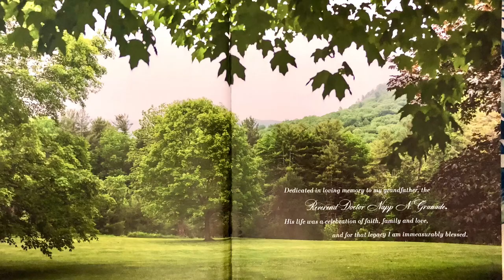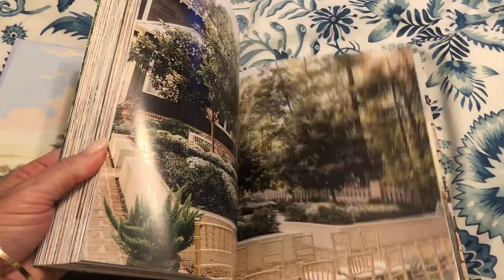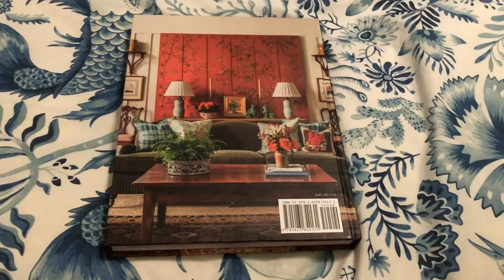A Review of: Arriving Home, A Gracious Southern Welcome by James T. Farmer III - Interior Design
To Purchase

The Tartan Topiary is supported by its viewers, thank you. A purchase using the link above will help in our efforts to continue providing book reviews.

Arriving Home, A Gracious Southern Welcome- is another stunning book by James T. Farmer III. Once again, he offers beautiful and comforting visuals of his designs. His love of home is generously displayed throughout the pages of this book with beautiful photographs by Jeff Herr.
Farmer shows that traditional style stands the test of time by combining classic tastes with fresh approaches.
The reader is invited to discover designs from a grand Connecticut country home to a stately St. Louis house or a columned antebellum Alabama home in a traditional style that can only be from James Farmer III. He mixes antiques with new upholstered items and shows the reader how to achieve this look in a thoughtful and comforting way.